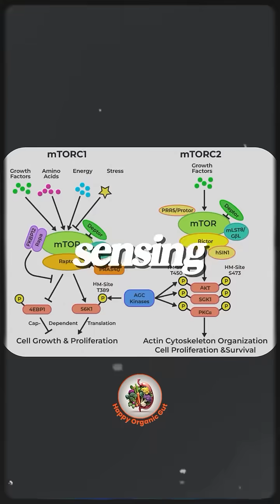If your body had a built-in reset button… would you press it? With Dr. Mark Hyman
🚫 Cut the sugar.
🍞 Drop the starch.
🥑 Add fats.
🥦 Load up on veggies.
🥩 Choose quality proteins.

Then… do nothing.
Literally — don’t eat for a while.
(That’s where the magic happens.)

Here’s why 👇

🧹 When you’re constantly eating, your body’s “cleanup crew” stays off duty.

🍽️ But when you fast, you flip the switch on autophagy — your body’s built-in detox system.

🔬 This isn’t woo-woo. It’s cellular science.

💪 Autophagy clears out damaged junk, boosts resilience, and supports longevity.

📉 High mTOR = Cleanup blocked

⏳ Fasting = mTOR down = Autophagy ON

A study in Cell Death & Disease even found that fasting kicks mTOR to the curb — and lets your cells thrive under stress.

💡 What if when you eat mattered just as much as what you eat?

Ready to activate your body’s natural renewal system?

📚 mTOR in programmed cell death and its therapeutic implications

Credits
Speaker: @drmarkhyman
Podcast: @jayshettypodcast

Follow @happyorganicgut for more gut health and nutrition